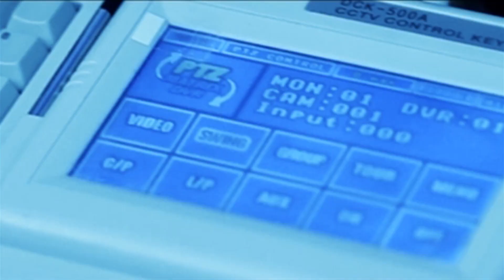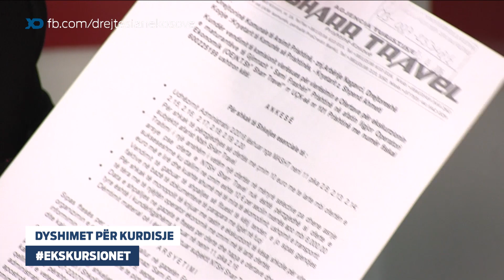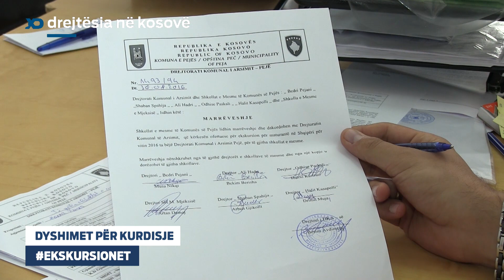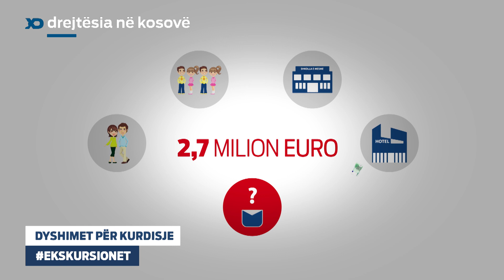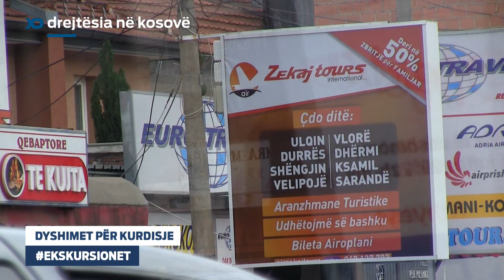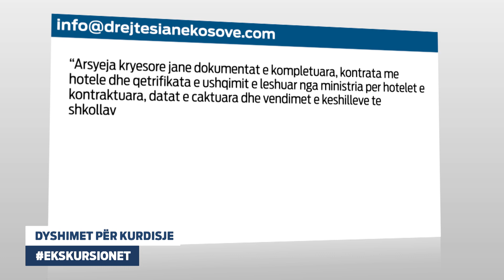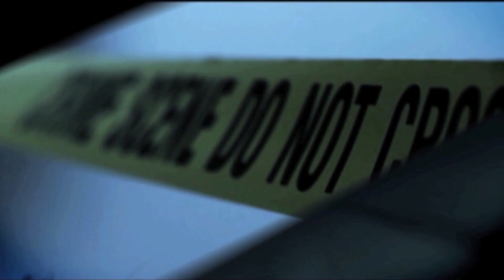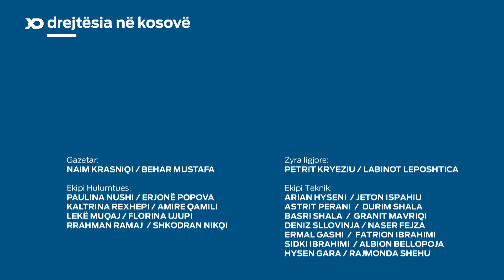Emision Drejtesia ne Kosove: Dyshimet per Kurdisje